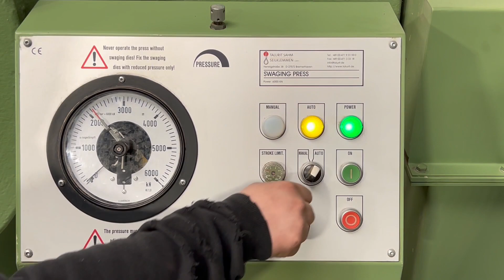600t Swaging Press pressing FERRULES ZEN34 MULTRIBITE ZEN38 FLEMISH EYE 38 11/2"" MACH4METAL 7042